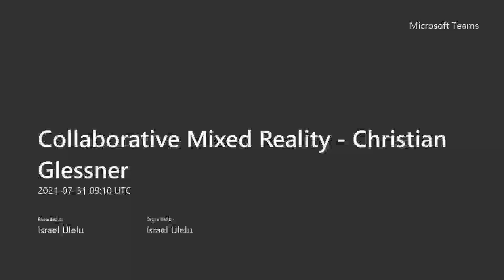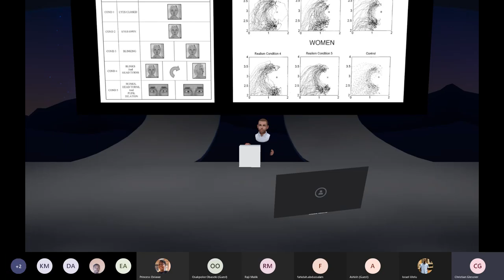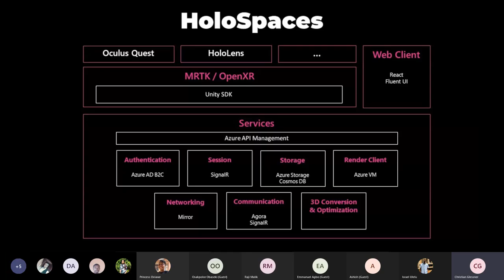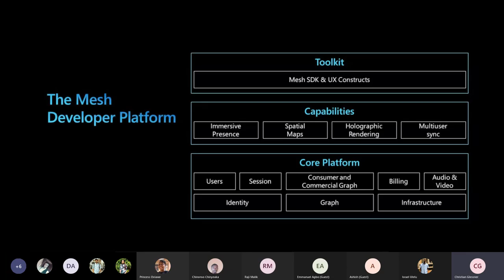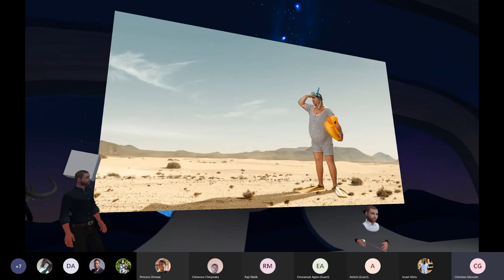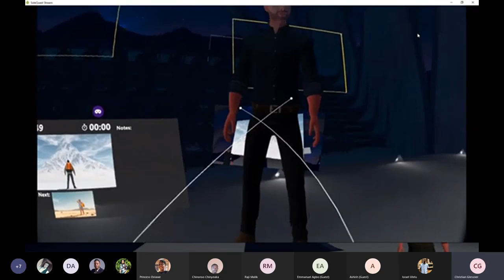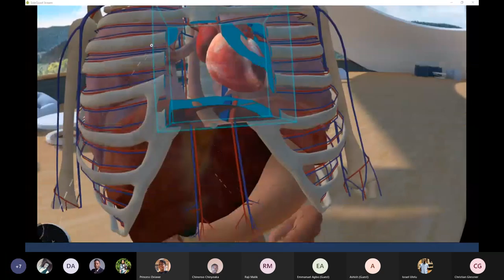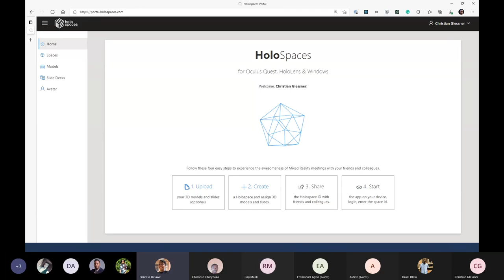Collaborative Mixed Reality with Christian Glessner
This is a session where Microsoft MVP, Christian Glessner hints on the future of collaboration using mixed reality technologies.